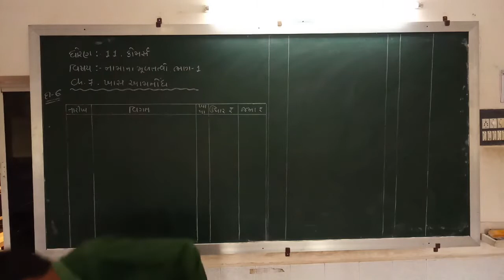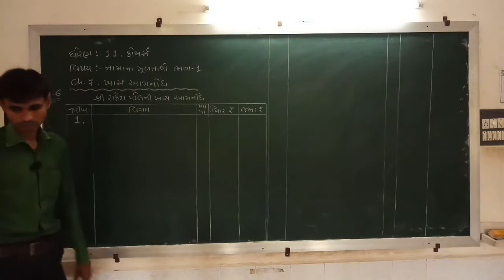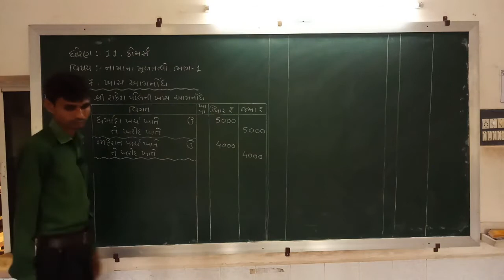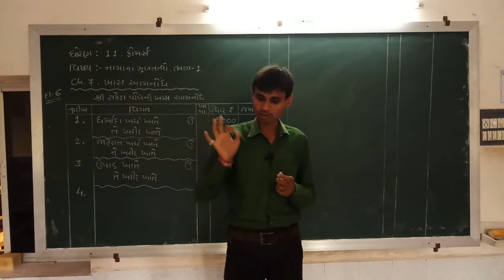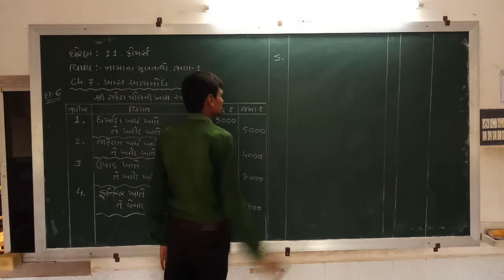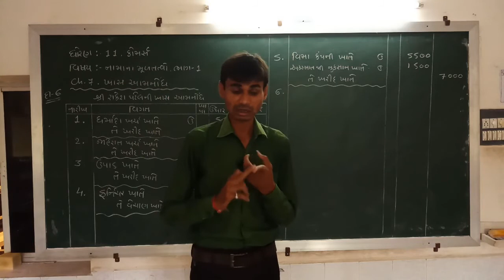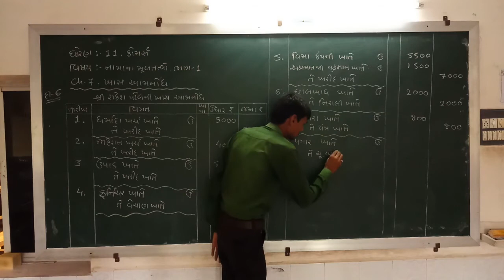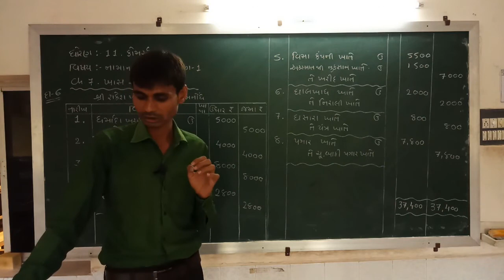gyanpathschool STD-11 ACCOUNT PART-1 CH-7 VIDEO-3